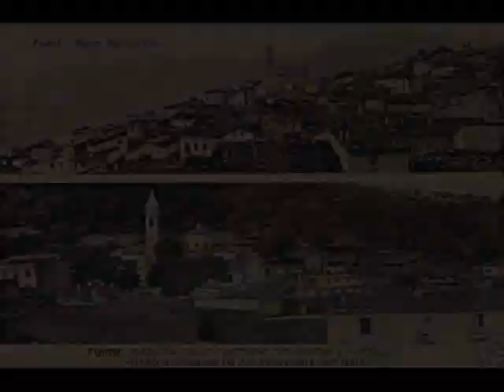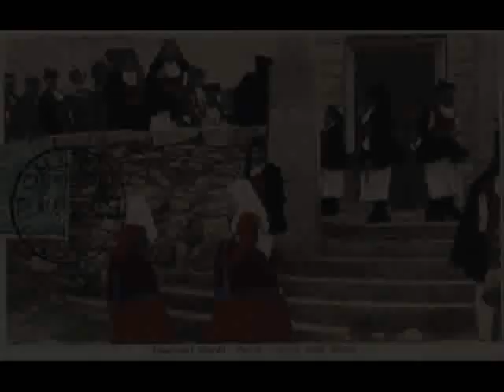Intervallo da Fonni - Sardegna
Cartoline Antiche da Fonni